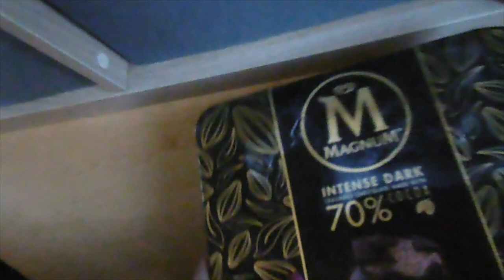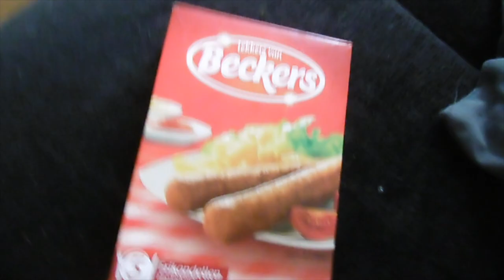Vlog 68 erg moe en nog een gordijn ophangen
Ik was erg moe en hing het laatste gordijn op.